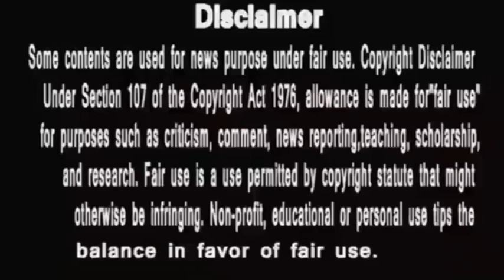Anupama || अनुपमा की ममता जगाएगी मालती देवी के अंदर छुपी माँ को